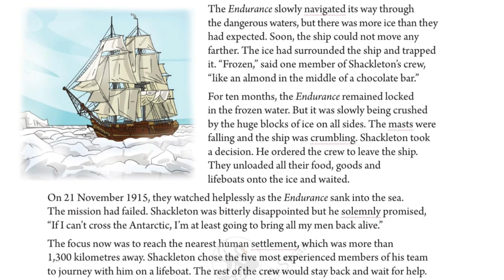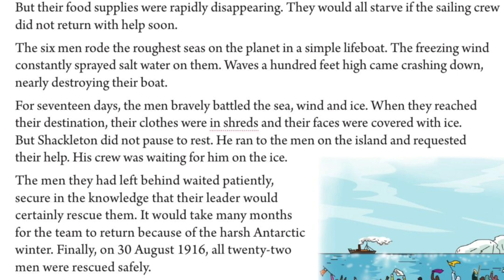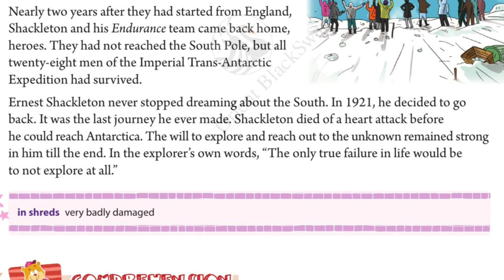Dream of Antarctic || Part-2|| English junction|| class-8|| Hindi explanation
B. 1. NT. Shackleton’s advertisement stated that safe return from the journey was doubtful.

2.NT. Shackleton dreamed of conquering the South Pole.

3. T

 4. NT. Roald Amundsen was the first person to reach the South Pole.

5. T

6. T

7. NT. Their ship was locked in frozen water for ten months.

8. NT. Every person in Shackleton’s team could be rescued.

 C.1. Free response. Sample answer—  Shackleton’s advertisement was very honest and written to ensure that only true and fearless adventure seekers responded to it.

2.  Yes, I agree that Shackleton was an inspiring hero. One can learn from him the courage to dream big and never to give up despite all adversities. Shackleton also teaches us that, in order to be a true leader, one has to be a good team player. One must win the love and respect of people and not instil fear in them. Despite the life-threatening adversities that the crew of the Endurance experienced, they never lost faith in their captain. This was because Shackleton had managed to win the hearts and the confidence of the crew.

3.Free response. Sample answer—
 I think that the men who stayed behind had a tougher task as they were devoid of food and bitterly cold. They had nothing to occupy their minds except the fear of death. They must have felt hopeless and despaired during their tortuous wait. Or  I think that the men who went to look for help had a tougher task as they were on a little boat in a rough and dangerous sea. They battled every moment with hunger, weariness and imminent death. In all this, despite the crippling hunger, they had to keep themselves going in order to help themselves and the rest of the crew.